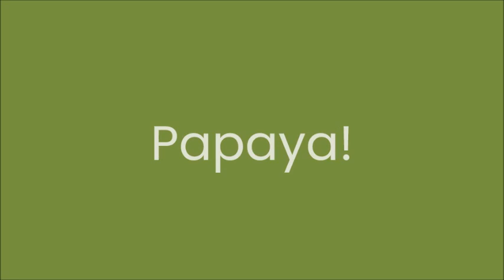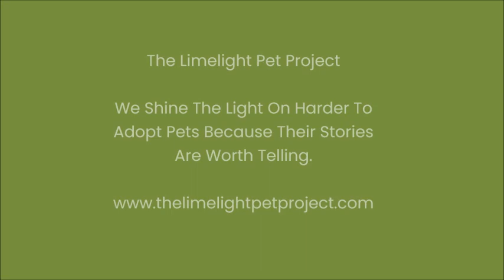Meet Papaya! - ADOPTED!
Papaya is an 18-month-old mixed breed dog from Hawaii. What makes her so special? She's a former "village dog". Papaya has lived most of her life outdoors, supported by the community in which she lived. She is learning about life indoors and will need a patient, supportive person who will help her learn about living indoors. She is a bit sensitive about her environment at first, but once she figures things out, she recovers quickly. She loves to be outside exploring and following her nose. She also loves physical contact with her person and will make an excellent cuddler. She needs a slow, predictive household to help her acclimate, with indoor/outdoor access. She's ok with other dogs, and seems to be drawn to elementary age children. Maybe she had some friends in Hawaii that were kids? We just don't know. Dog savvy kids would be best for her. She's a social eater and she loves little stuffed toys. She even talks to them!

Papaya has an optimistic outlook on life and is very smart. She just needs some time to adjust to life in the PNW. And maybe a sweater.

You can learn more about Papaya by visiting The Noah Center's website